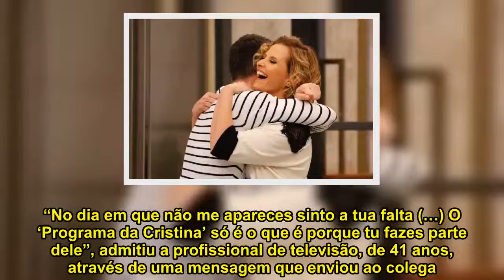Cristina Ferreira declara-se a Cláudio Ramos: “Já fazes parte da minha vida”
A apresentadora do formato matinal da SIC começou por explicar que Cláudio Ramos já faz parte da sua vida e que sente estranheza quando este não está ao seu lado durante o programa. “No dia em que não me apareces sinto a tua falta (…) O ‘Programa da Cristina’ só é o que é porque tu fazes parte dele”, admitiu a profissional de televisão, de 41 anos, através de uma mensagem que enviou ao colega.

Cristina Ferreira confessou ainda que encontrar Cláudio Ramos nesta fase da sua vida, marcada pela mediática transferência da TVI para a SIC, “foi o mais importante de tudo”. “De coração, és das pessoas mais importantes deste momento da minha vida”, rematou.